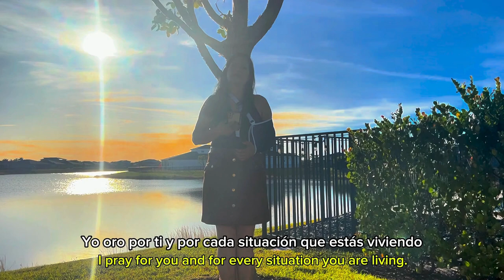DESCANSA EN EL SEÑOR - PROTEGIDOS POR DIOS #8 SINTONÍZATE CON DIOS, P. YURI GUZMÁN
Somos hijos protegidos y resguardados en las manos de nuestro Dios, su mirada y favor no se aparta de nosotros.

Con el mensaje “Sintonízate”